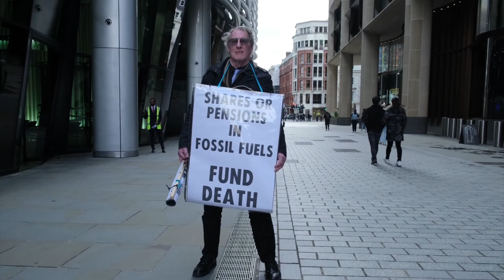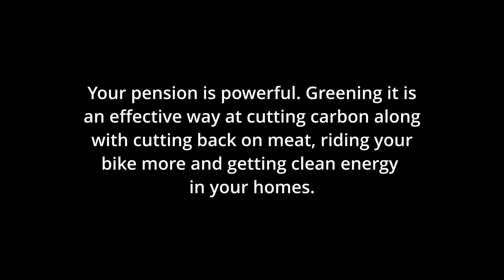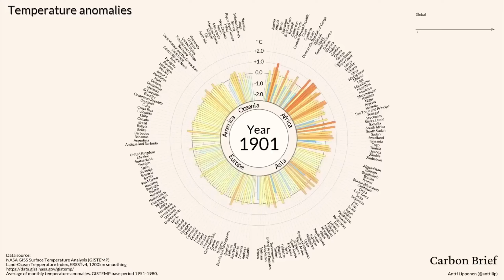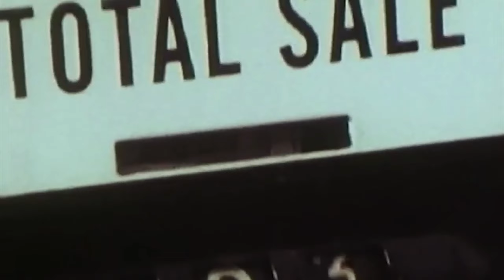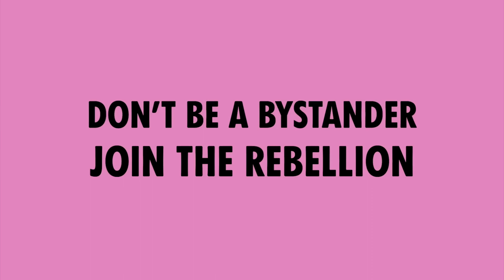Uniting for a greener fairer future | Jo Flanagan | XR Quaker Talk 14 April 2023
Jo Flanagan's second talk with Bristol Quaker discussion group on April 14 about her activism with Extinction Rebellion, and the Quaker Earthquakes affinity group, plus Money Rebellion and Bristol Climate Choir.  INVITATION TO THE BIG ONE - London, April 21-24 - Will you be there? Extinction Rebellion invite everybody to Unite to Survive at ‘The Big One’ – a four day action from the 21st to the 24th April 2023, where people from all groups and movements, not just XR, will gather throughout Westminster and at the Houses of Parliament.

Epic moments - click time to jump there...

13:58  Bristol Climate Choir - Bath train flash mob - Subsidise Trains
21:30  Stop our pensions funding fossil fuels

MORE NOTES TO FOLLOW.  WATCH THIDS SPACE?!

MORE INFORMATION ON MONEY REBELLION
The two websites Jo recommends for advice re where to put your money (banking, savings and pensions), are - the excellent Mothertree puts into context the big impact that the banking sector has, and also graphically illustrates how much of a difference individuals can make by switching banks.

This talk features a video from Stephen Fry in support of Extinction Rebellion: 'Something has to be done' - and another 'Stop our pensions funding fossil fuels with Bristol Climate Choir